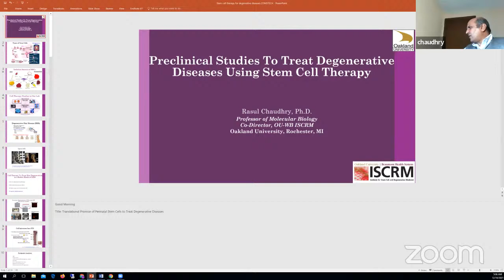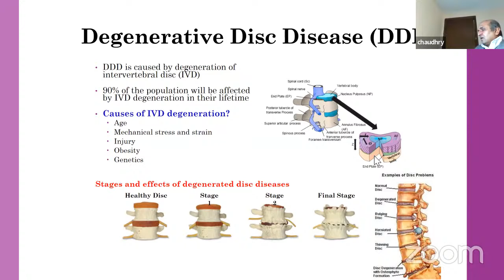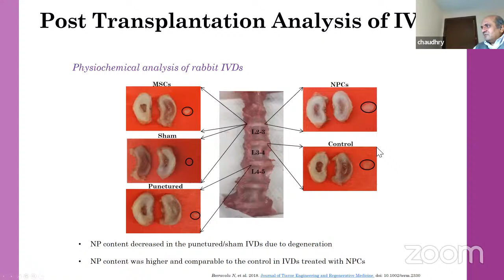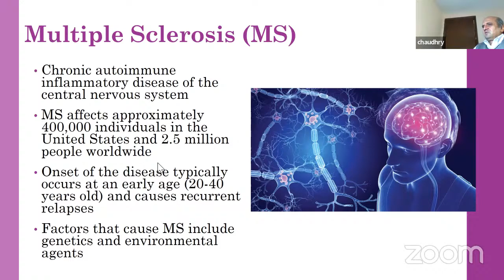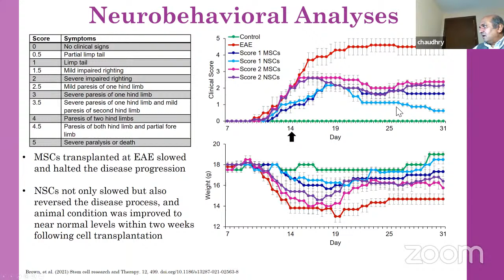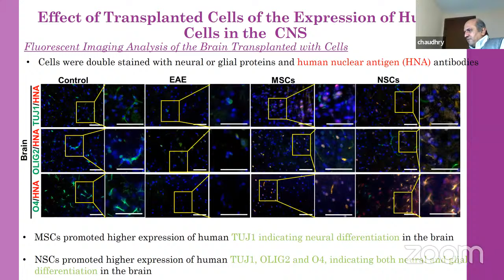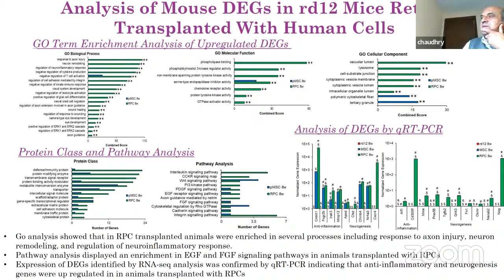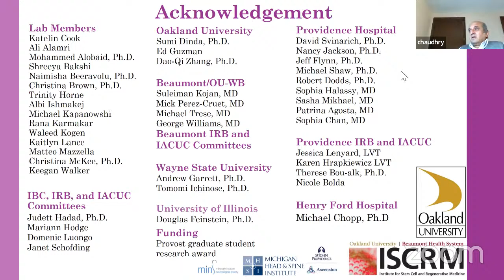Emerging technologies; Preclinical studies to treat degenerative diseases using stem cell therapy.